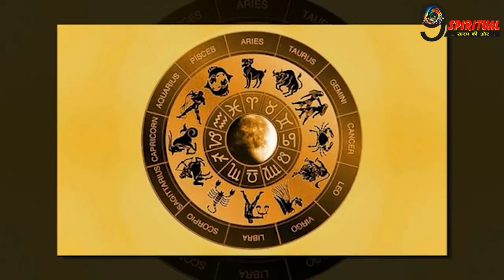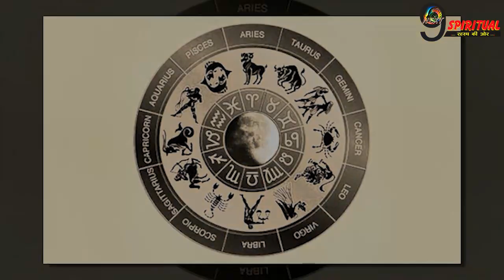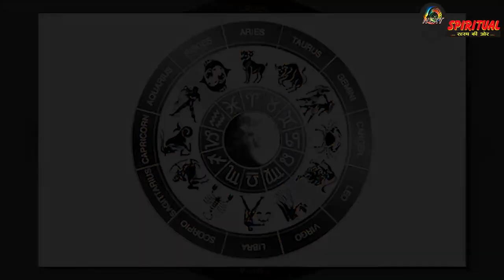इन राशियों को शुक्राचार्य करेगा प्रभावित, अशुभ फलों से बचने के लिए करना होगा ये काम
आज मार्गशीर्ष शुक्ल पक्ष की त्रयोदशी तिथि और सोमवार का दिन है। त्रयोदशी तिथि आज का पूरा दिन पूरी रात रहेगी।